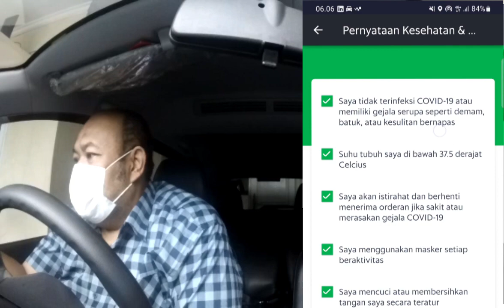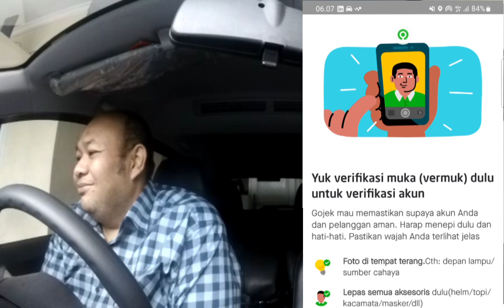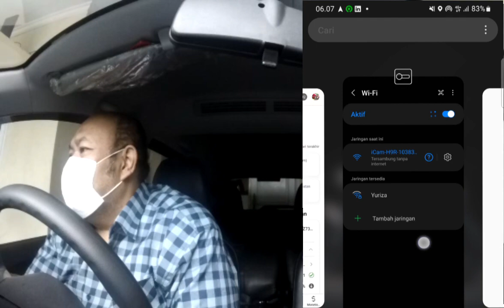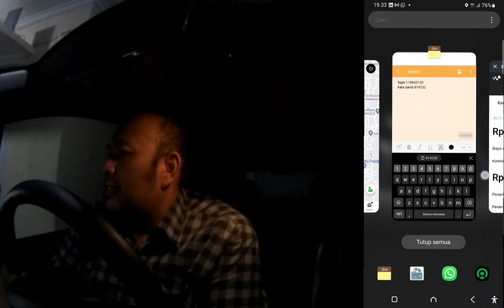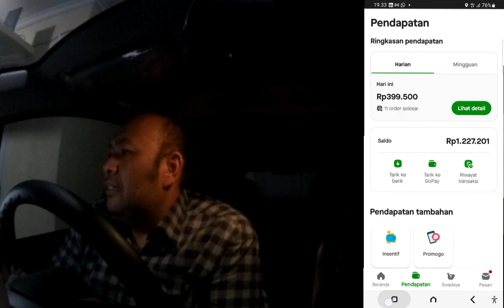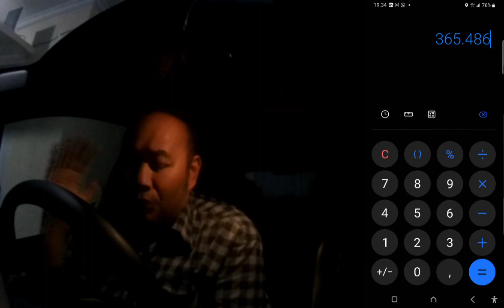Ex Karyawan Keuangan Menjadi Sopir Taxi Online Grab,Maxim,Gocar Setelah Memutuskan Resign dari Kerja